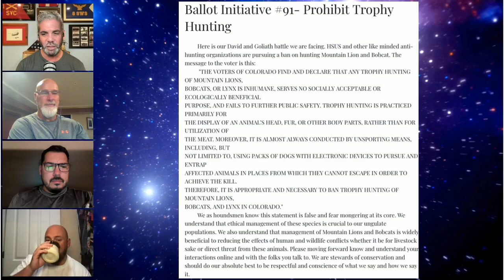Freedom Hunters, STARCOM new HQ, Air Force beards, breaching a SCIF, Battle of Cantigny 28 May 1918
Today the crew talks about The Freedom Hunters clay shoot fundraiser (04:20), the Space Force STARCOM gets official nod to come to the Space Coast (21:05),  military beards gain new momentum as House panel OKs Air Force pilot program (37:22), an  Air Force security team can breach an ‘impenetrable’ SCIF in one minute (50:02), the 134th Air Refueling Wing Security Forces train with the local Sheriff’s Office (65:20), and The Battle of Cantigny fought on May 28, 1918 (68:58).